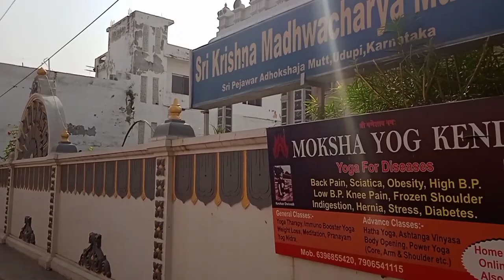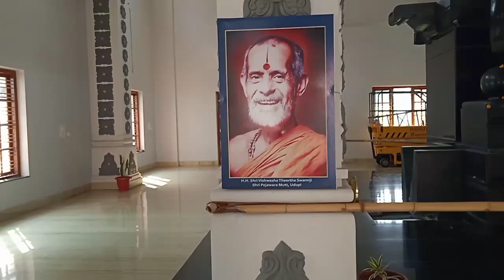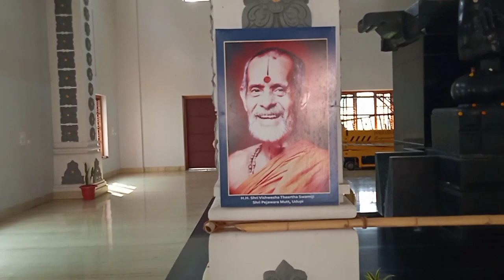श्याम वर्ण भगवान कृष्ण का हरिद्वार में एकमात्र मंदिर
माधवाचार्य कृष्णा मंदिर हरिद्वार

मध्वाचार्य भक्ति आन्दोलन के समय के सबसे महत्त्वपूर्ण दार्शनिकों में से एक थे। वे 'पूर्णप्रज्ञ' व 'आनंदतीर्थ' के नाम से भी प्रसिद्ध हुए थे। मध्वाचार्य 'तत्त्ववाद' के प्रवर्तक थे, जिसे 'द्वैतवाद' के नाम से भी जाना जाता है। द्वैतवाद, वेदान्त की तीन प्रमुख दर्शनों में से एक है। मध्वाचार्य को वायु का तृतीय अवतार माना जाता है।

इनका जन्म दक्षिण कन्नड जिले के उडुपी शिवल्ली नामक स्थान के पास पाजक नामक एक गाँव में सन् १२३८ ई में हुआ। अल्पावस्था में ही ये वेद और वेदांगों के अच्छे ज्ञाता हुए और संन्यास लिया। पूजा, ध्यान, अध्ययन और शास्त्रचर्चा में इन्होंने संन्यास ले लिया। शंकर मत के अनुयायी अच्युतप्रेक्ष नामक आचार्य से इन्होंने विद्या ग्रहण की और गुरु के साथ शास्त्रार्थ कर इन्होंने अपना एक अलग मत बनाया जिसे "द्वैत दर्शन" कहते हैं। इनके अनुसार विष्णु ही परमात्मा हैं। रामानुज की तरह इन्होंने श्री विष्णु के आयुधों, शंख, चक्र, गदा और पद्म के चिन्हों से अपने अंगों को अंलकृत करने की प्रथा का समर्थन किया। देश के विभिन्न भागों में इन्होंने अपने अनुयायी बनाए। उडुपी में कृष्ण के मंदिर का स्थापन किया, जो उनके सारे अनुयायियों के लिये तीर्थस्थान बन गया। यज्ञों में पशुबलि बंद कराने का सामाजिक सुधार इन्हीं की देन है। 79 वर्ष की अवस्था (सन् 1317 ई) में इनका देहावसान हुआ। नारायण पंडिताचार्य कृत सुमध्वविजय और मणिमंजरी नामक ग्रंथों में मध्वाचार्य की जीवनी ओर कार्यों का पारंपरिक वर्णन मिलता है। परंतु ये ग्रंथ आचार्य के प्रति लेखक के श्रद्धालु होने के कारण अतिरंजना, चमत्कार और अविश्वसनीय घटनाओं से पूर्ण हैं। अत: इनके आधार पर कोई यथातथ्य विवरण मध्वाचार्य के जीवन के संबंध में नहीं उपस्थित किया जा सकता।

देश के विभिन्न भागों में इन्होंने अपने अनुयायी बनाए। उडुपी में कृष्ण के मंदिर का स्थापन किया, जो उनके सारे अनुयायियों के लिये तीर्थस्थान बन गया। यज्ञों में पशुबलि बंद कराने का सामाजिक सुधार इन्हीं की देन है। 79 वर्ष की अवस्था में इनका देहावसान हुआ। नारायण पंडिताचार्य कृत सुमध्वविजय और मणिमंजरी नामक ग्रंथों में मध्वाचार्य की जीवनी ओर कार्यों का पारंपरिक वर्णन मिलता है। परंतु ये ग्रंथ आचार्य के प्रति लेखक के श्रद्धालु होने के कारण अतिरंजना, चमत्कार और अविश्वसनीय घटनाओं से पूर्ण हैं। अत: इनके आधार पर कोई यथातथ्य विवरण मध्वाचार्य के जीवन के संबंध में नहीं उपस्थित किया जा सकता।

भारत में भक्ति आन्दोलन के समय के सबसे महत्वपूर्ण दार्शनिकों में से एक थे। वे पूर्णप्रज्ञ व आनंदतीर्थ के नाम से भी प्रसिद्ध हैं। वे तत्ववाद के प्रवर्तक थे जिसे द्वैतवाद के नाम से जाना जाता है। द्वैतवाद, वेदान्त की तीन प्रमुख दर्शनों में एक है। मध्वाचार्य को वायु का तृतीय अवतार माना जाता है

मध्वाचार्य कई अर्थों में अपने समय के अग्रदूत थे, वे कई बार प्रचलित रीतियों के विरुद्ध चले गये हैं। उन्होने द्वैत दर्शन का प्रतिपादन किया। इन्होने द्वैत दर्शन के ब्रह्मसूत्र पर भाष्य लिखा और अपने वेदांत के व्याख्यान की तार्किक पुष्टि के लिये एक स्वतंत्र ग्रंथ ‘अनुव्याख्यान’ भी लिखा। श्रीमद्भगवद्गीता और उपनिषदों पर टीकाएँ, महाभारत के तात्पर्य की व्याख्या करनेवाला ग्रंथ महाभारततात्पर्यनिर्णय तथा श्रीमद्भागवतपुराण पर टीका ये इनके अन्य ग्रंथ है। ऋग्वेद के पहले चालीस सूक्तों पर भी एक टीका लिखी और अनेक स्वतंत्र प्रकरणों में अपने मत का प्रतिपादन किया

मध्वाचार्य के प्रमुख सिद्धांत

मध्व के अनुसार ब्रह्म सगुण और सविशेष है। ब्रह्म को ही विष्णु या नारायण कहा जाता है। निरपेक्ष सत् सर्वगुण संपन्न ब्रह्म ही परम तत्व है। उसी को परब्रह्म, विष्णु, नारायण, हरि, परमेश्वर, ईश्वर, वासुदेव, परमात्मा आदि नामों से भी पुकारा जाता है। वह चैतन्य स्वरूप है, पर निर्गुण नहीं, वह जगत् का निमित्त कारण है। उपादान कारण नहीं, ब्रह्म अपनी इच्छा (माया) से जगत् की सृष्टि करता है। जीवों और जगत् की प्रतीति ब्रह्म के अधीन है, अत: वह स्वतंत्र माना जाता है, जबकि जीव और जगत् अस्वतंत्र हैं। विष्णु ही उत्पत्ति, संहार नियमन, ज्ञान आवरण, बन्ध तथा मोक्ष के कर्ता हैं। विष्णु शरीरी होते हुए भी नित्य तथा सर्वतन्त्र स्वतंत्र हैं। परमात्मा की शक्ति लक्ष्मी है। लक्ष्मी भी भगवान की भांति नित्य मुक्ता है और दिव्य विग्रहधारिणी होने के कारण अक्षरा है।

मध्व के अनुसार ब्रह्म मन-वाणी के अगोचर हैं- इसका तात्पर्य यही है कि जिस तरह पर्वत को देखने पर भी उसके पूर्ण रूप से दर्शन नहीं होते, उसी प्रकार वाणी आदि द्वारा भी ब्रह्म को पूर्ण रूप से व्यक्त नहीं किया जा सकता। श्री मध्व ने शंकराचार्य के मायावाद का खंडन करते हुए कहा कि जिस प्रकार प्रकाश और अंधकार एक साथ नहीं रह सकते, उसी प्रकार सच्चिदानंद ब्रह्म का अविद्या से प्रभावित होना असंगत है, यदि अविद्या सत् है तो अद्वैत सिद्धांत ग़लत है और अविद्या असत् है तो उसका कुछ भी प्रभाव कैसे पड़ सकता है।

मध्वाचार्य के अनुसार जीव ब्रह्म से भिन्न है, किन्तु अंश होने के कारण यह अंशी पर अवलम्बित है। जीव में भी सत्, चित् तथा आनन्द का निवास है।

रमता जोगी विपुल
Ramta jogi vipul